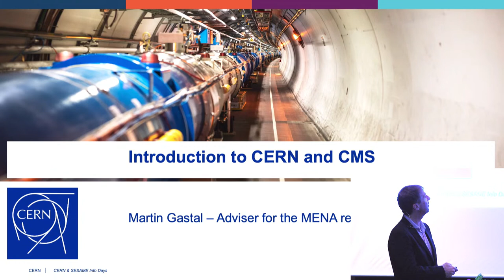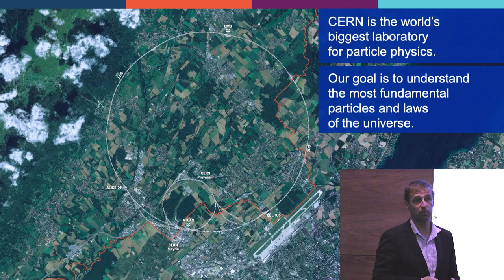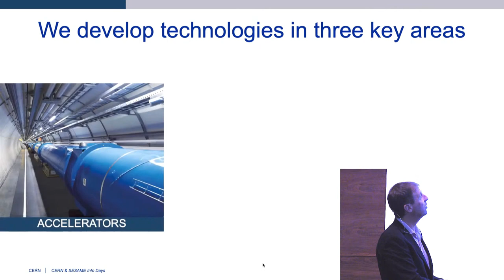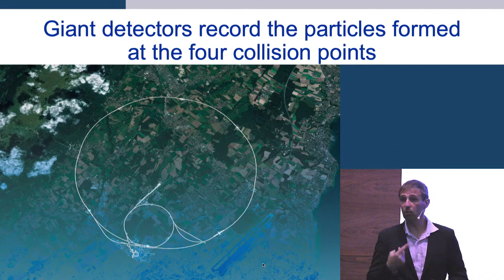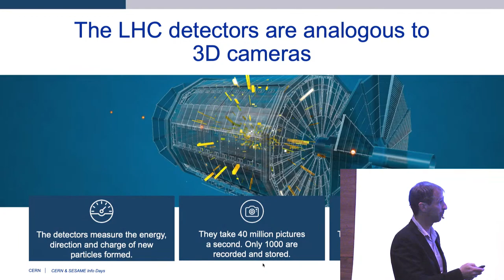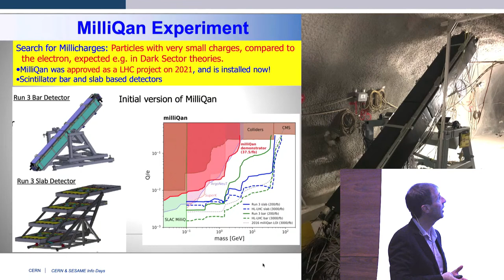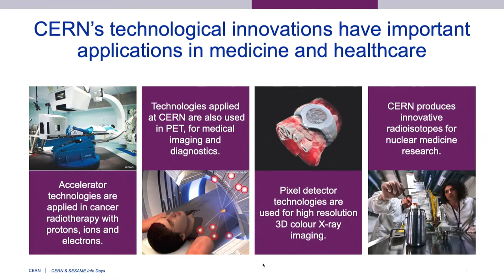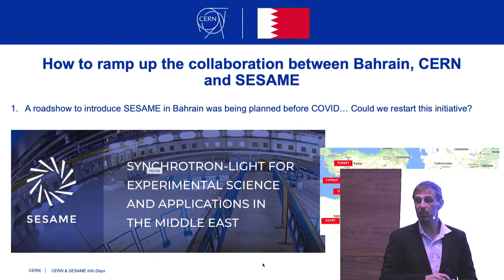Introduction to CERN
Mr. Martin Gastal (MBA and MSc Physics) is a senior staff member of CERN. Gastal has been the manager of the experimental area of the Compact Muon Solenoid (CMS) detector. Since 2018, he is also the CERN adviser for the Middle East and North Africa (MENA) region.